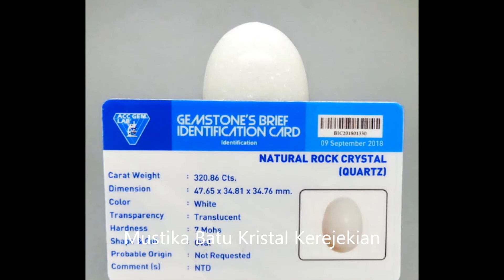Mustika Batu Kristal Kerejekian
Mustika Batu Kristal Kerejekian merupakan mustika yang berasal dari batu giok. Memiliki bentuk bulat dan bercorak warna putih kristal. Mustika ini sangat cocok dijadikan sebagai hiasan di toko atau tempat usaha.

Khasiat Manfaat Bertuah Mustika Batu Kristal Kerejekian Insya Allah untuk mendatangkan kerejekian, menarik minat pelanggan, menghilangkan energi negatif di tempat usaha, membuat karyawan tunduk dan nurut, meningkatkan etos kerja, mendapatkan banyak pelanggan baru, dijauhkan dari energi negatif yang dapat merusak aura tempat usaha.

Produk Jenis ini bernama Batu Giok Bulat Indah.
Produk jenis ini ditemukan Tahun 1548.
Tingkat Kekerasan 6.5-7 Mohs.
Ukuran Batu : 47x34x34 milimeter.
Stok Produk Mustika Batu Kristal Kerejekian 1 buah.
Asal Usul Mustika Batu Kristal Kerejekian dari Penarikan Gunung Keramat.

Mendapatkan Bonus Minyak Pusaka untuk Perawatan Mustika Batu Kristal Kerejekian
Jika Berminat Dengan Produk Ini Sebutkan Pada Admin Kode Produk : A4572

ATAU HUBUNGI KAMI DI:
CALL CENTER
PIN BBM : PUSAKA
Line : pusakadunia
WeChat : pusakadunia